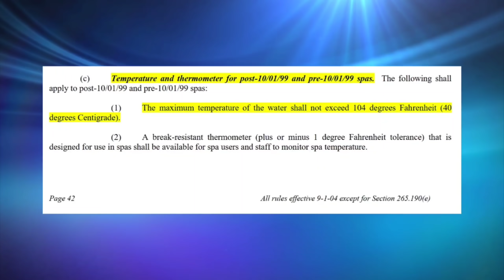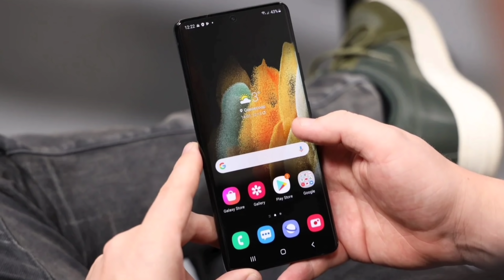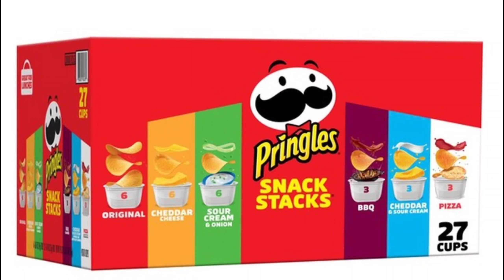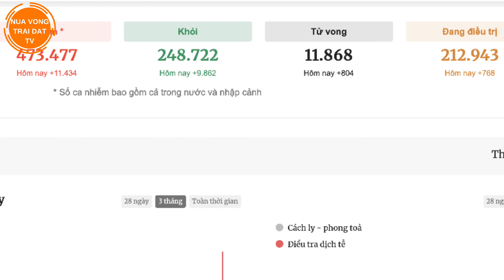Mỹ chúc mừng Quốc khánh Việt Nam, mong muốn hợp tác lâu dài [Khoa Cát 1-9]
-Facebook cá nhân:
Tin Tức  - Tin mới nhật - tin hot - tin tức tổng hợp - Khoa Pug - Vương Phạm -tin tức hoa kỳ - tin tức thế giới